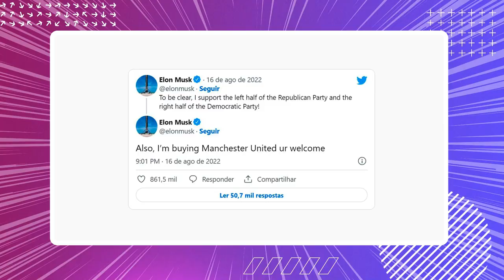LEITE X GASOLINA | ELON MUSK VAI COMPRAR MANCHESTER? | SALÁRIO MÍNIMO DE R$ 6 MIL | Genial Trends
Quer entender os assuntos mais comentados procurados nas plataformas de pesquisa da internet na semana? Acompanhe o Genial Trends.